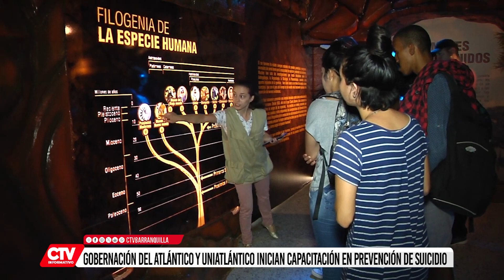La gobernación del Atlántico y Uniatlántico llevan a cabo cursos para la prevención del suicidio.